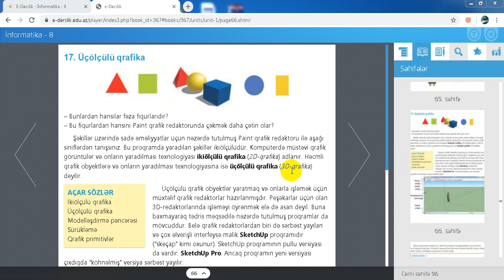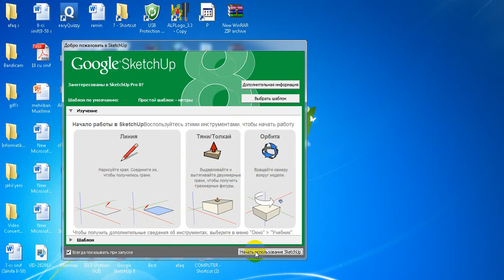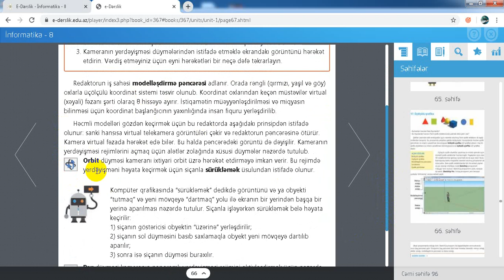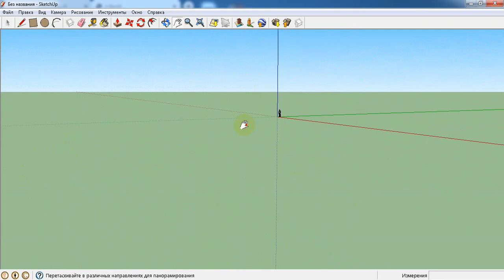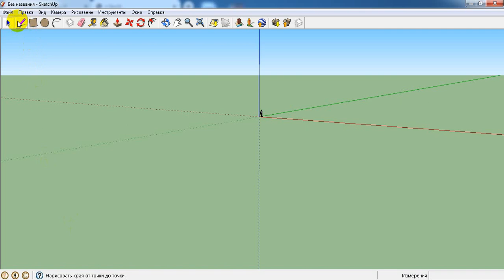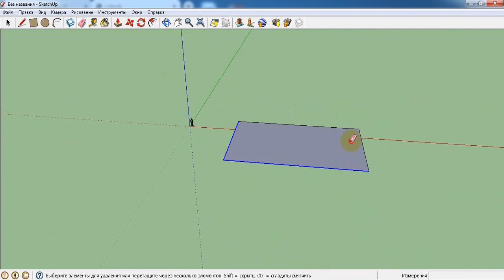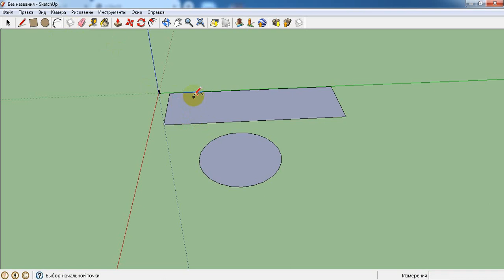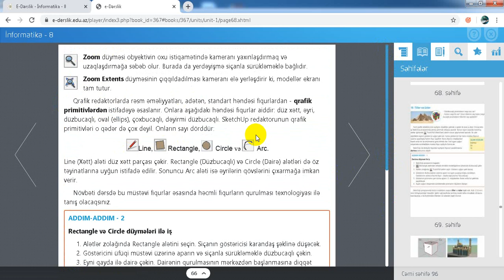8 ci sinif Üçölçülü qrafika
Göyçay şəhər 3 saylı tam orta məktəbin İnformatika müəllimi Musayeva Afaq